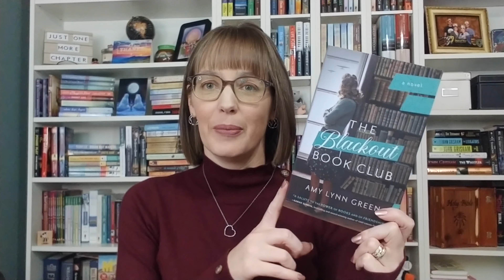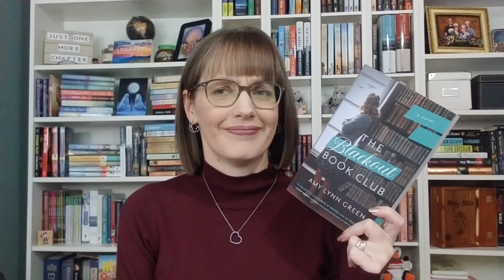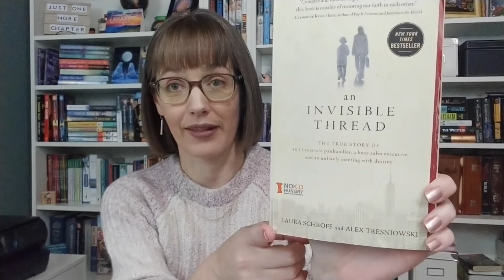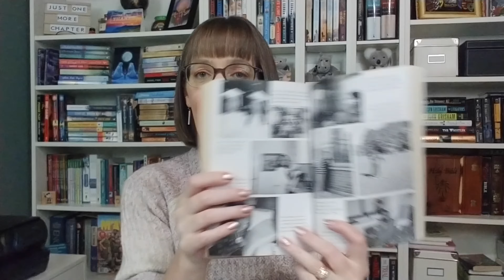March Reads – Second Half | Christian Fiction & a Biography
Sharing my thoughts on the books I read in the second half of March.

Books Mentioned:
Under Scottish Stars by Carla Laureano
The Blackout Book Club by Amy Lynn Green
Relative Justice by Robert Whitlow
An Invisible Thread by Laura Schroff
Protective Custody by Lynette Eason